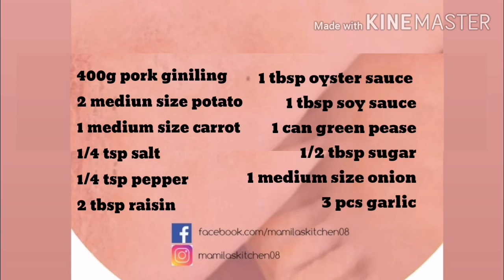Cheesy Pork Empanada 🥟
Vlog #3. Eto na ang Specialty ng Mamila's Kitchen. Cheesy Pork Empanada.

Cheesy Empanada Recipe:
Dough Recipe:
1/2 kl All purpose flour
1 1/2 baking powder
1/2 tsp salt
3tbsp sugar
3/4 cup cold water
150g butter

Filling:
400g giniling
2 mediun size potato
1 medium size carrot
1 can green pease
1 tbsp soy sauce
1 tbsp oyster sauce
2 tbsp raisin
1/4 tsp salt
1/4 tsp pepper
1/2 tbsp sugar
1 medium size onion
3 pcs garlic